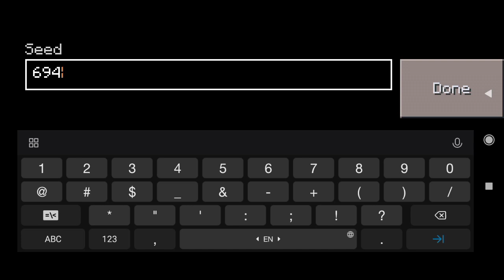69420 seed | funny number seed = lots of spruce woods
works on xbox 360